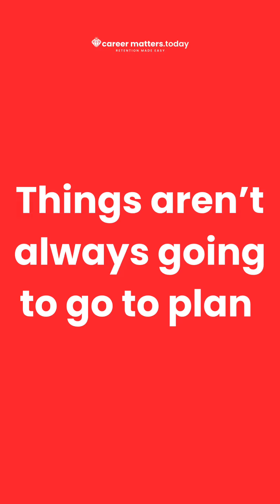Things aren’t always going to go to plan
Embrace the Unexpected in Your Career 🌟

Things aren’t always going to go to plan, but remember, time heals. In your career, these moments of uncertainty are your biggest opportunities to grow. Your greatest growth often comes from the unexpected. Embrace it and watch yourself succeed!